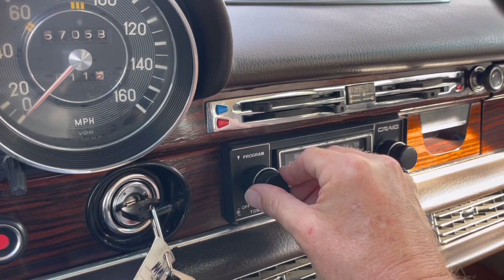April 8, 2023